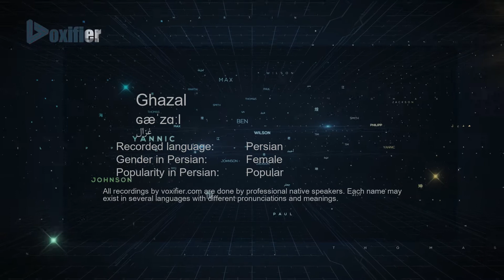How to Pronunce Ghazal (غزال) in Persian (Farsi) - Voxifier.com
This is the Persian (Farsi) pronunciation, gender, and phonetics recording of the name Ghazal (غزال). The same name may exist in other languages with different pronunciations. Check the meaning of name along with other possible pronunciations or similar names for free Voxifier uses the help of expert linguists to simplify pronunciations by replacing some special sounds with sounds more commonly available across all languages.